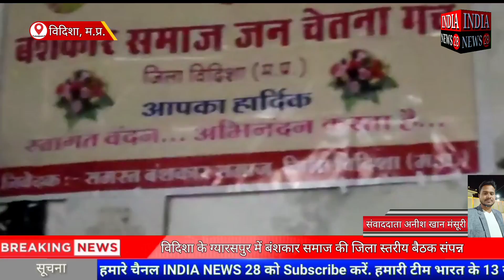विदिशा के ग्यारसपुर में बंशकार समाज की जिला स्तरीय बैठक संपन्न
Official